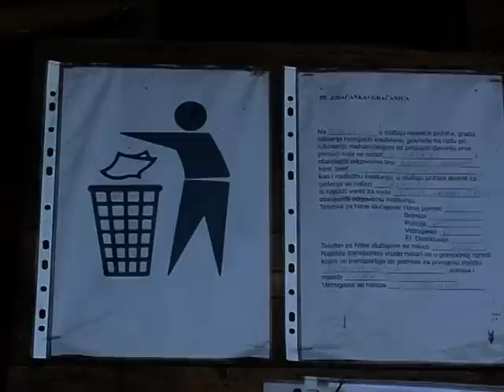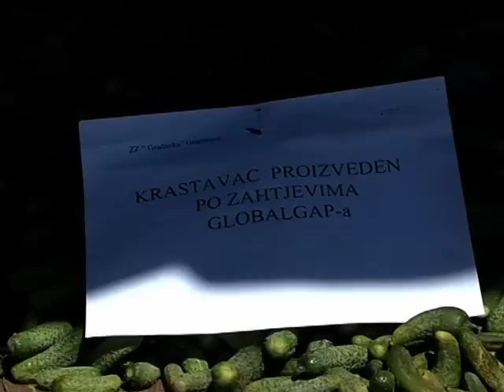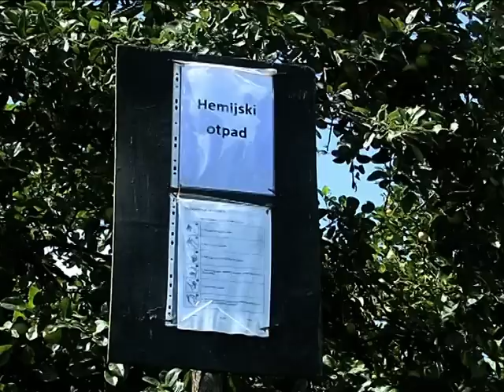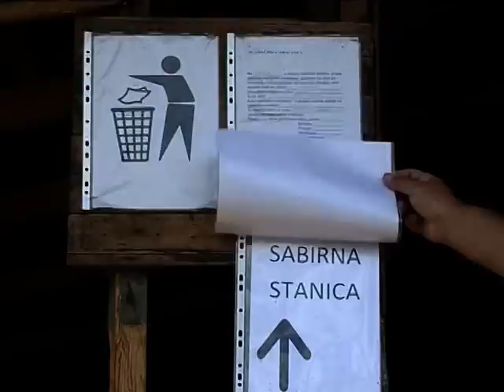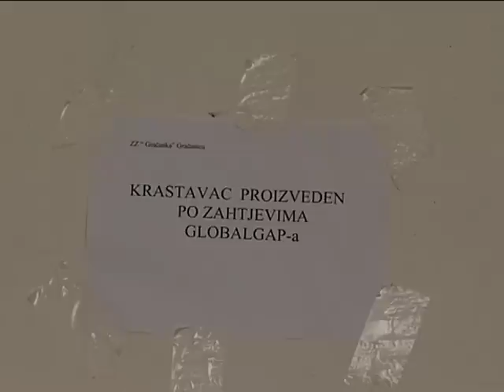ZZ Gracanka proizvodnja po Global Gap u